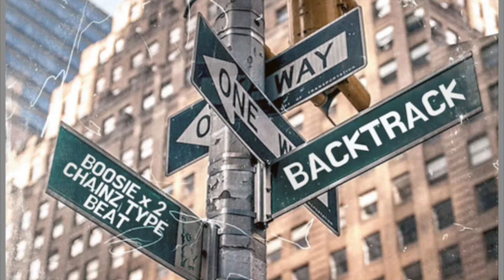[FREE] Boosie ft 2 Chainz Type Beat I "Backtrack" I 150 BPM I Trap Instrumental I